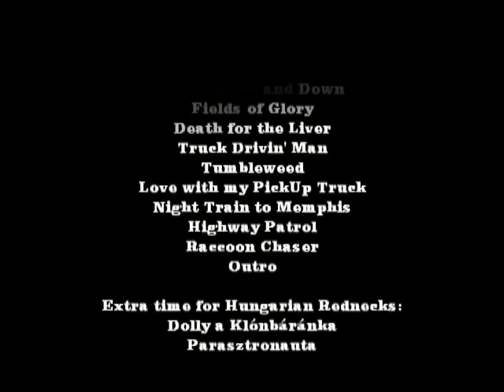REDNECK ROADKILL CD Trailer 2. - Love With My PickUp Truck